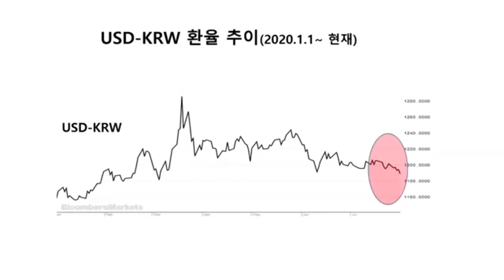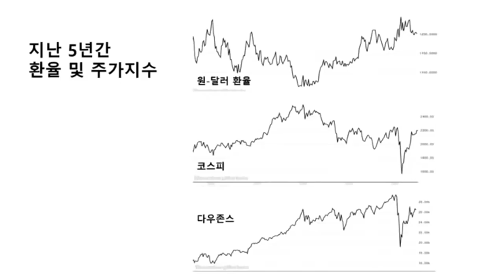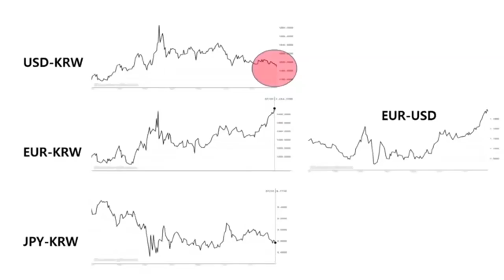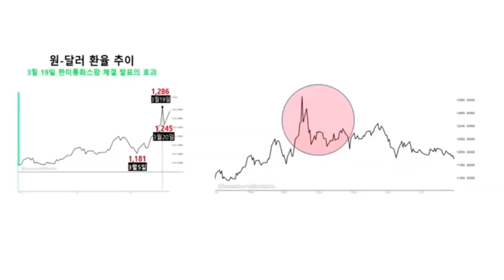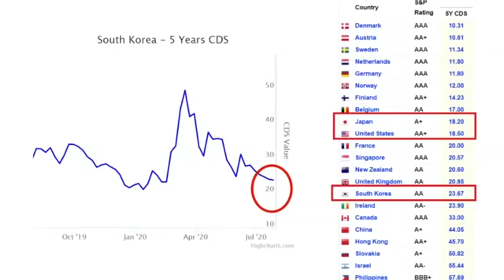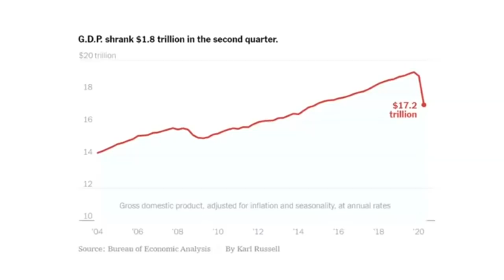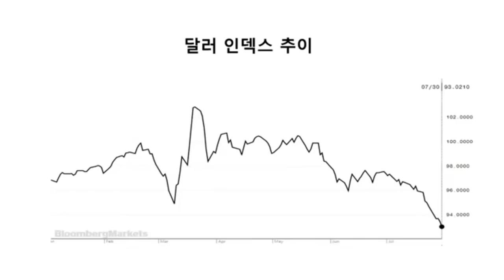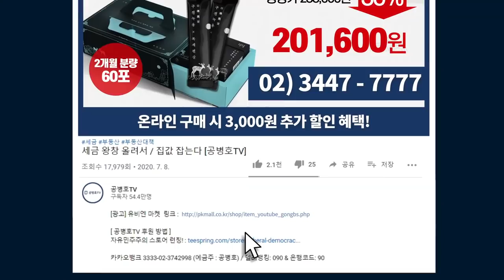원화 강세 / 언제까지 계속될까? / 김정호 박사 (서강대 경제대학원 겸임교수) [공병호TV]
Bitcoin : 3MTW849AkP2ftLeSK2teZHMmzLu7Z83s9U